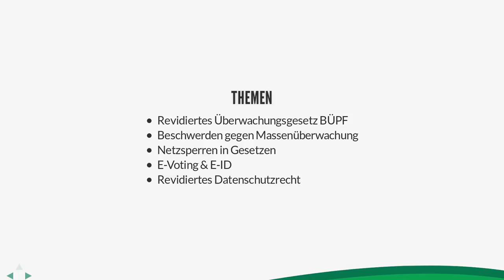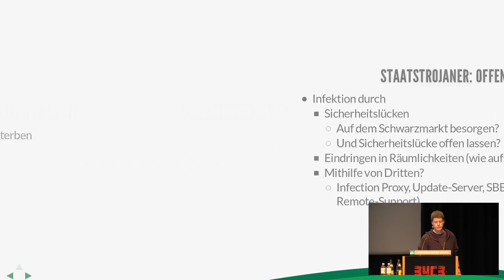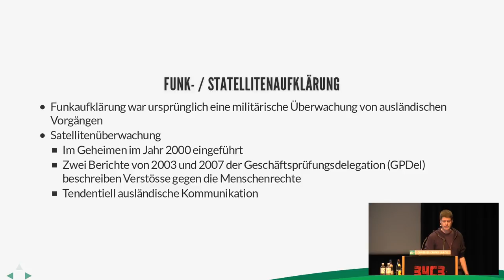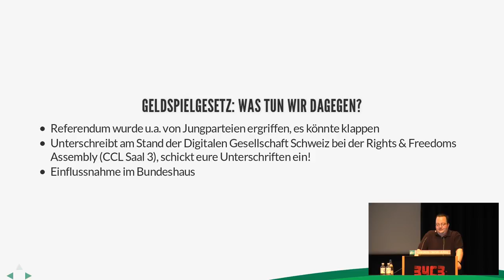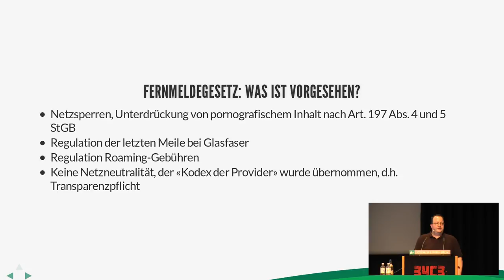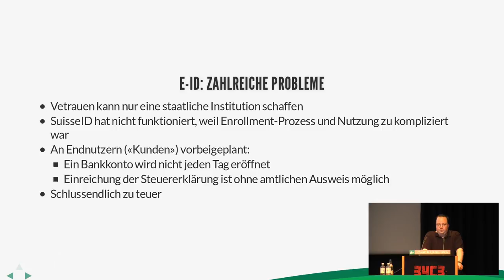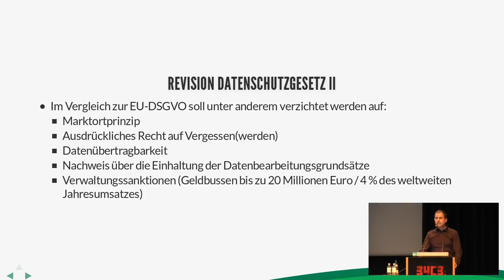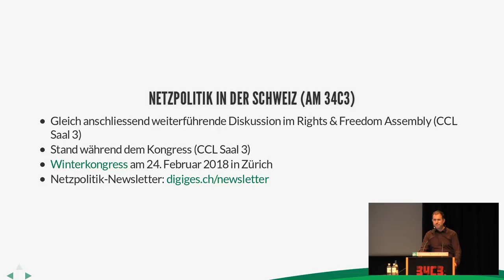34C3 - Netzpolitik in der Schweiz - english translation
Die aktuellen Auseinandersetzungen über digitale Freiheitsrechte

Gleich in drei Gesetzen drohen Netzsperren. Staatstrojaner und Massenüberwachung bis ins WLAN sind mit der Einführung der Überwachungsgesetze BÜPF und NDG vorgesehen. E-Voting soll auf Biegen und Brechen durchgesetzt werden. Nur garantierte Netzneutralität lässt weiter auf sich warten. Im Vortrag versuchen wir, Einsichten in die aktuellen netzpolitischen Auseinandersetzungen in der Schweiz zu geben und Handlungsmöglichkeiten aufzuzeigen.

Kire Patrick Stählin Martin Steiger